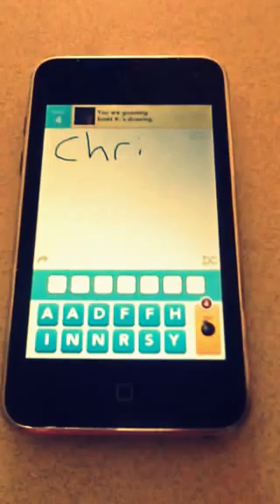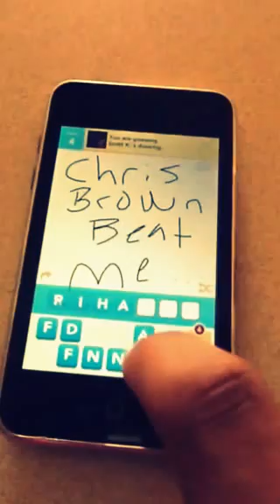Playing Draw Something With @III_ENDGAM3_III | UGR GAMING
Just a quick match of "Draw Something" with @III_ENDGAM3_III. We wanted to show his incredible drawing skill. I mean I don't know how else you were supposed to draw this word lol. And Yes I know I misspelled the first time.

Follow @III_ENDGAM3_III